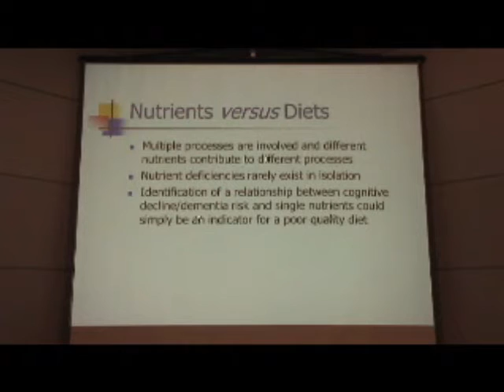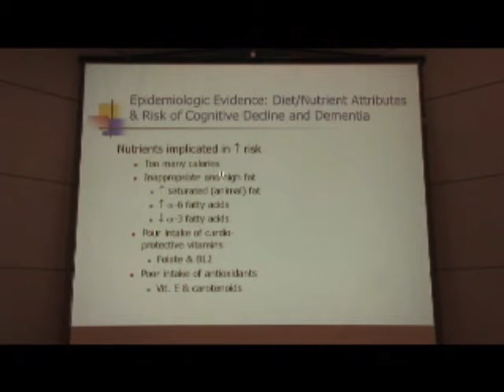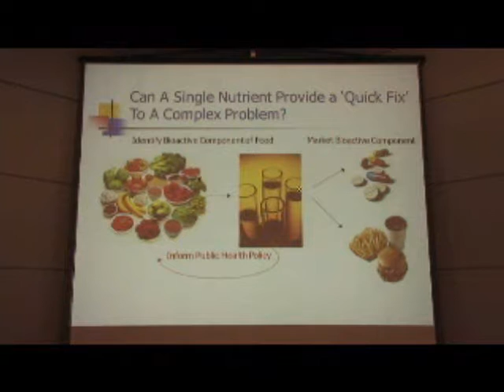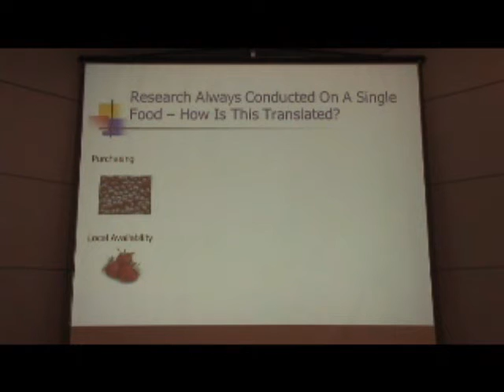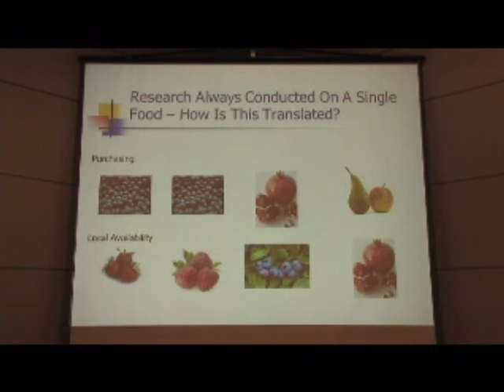Heads Up pt.4